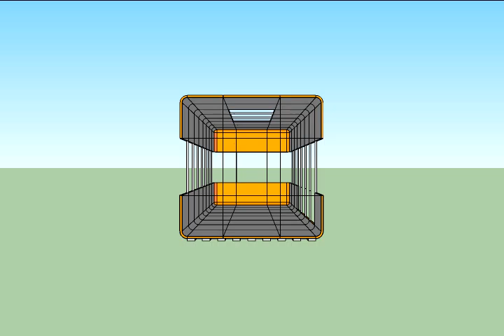VID_0228: THINKBELT STUDIES - Capsule housing